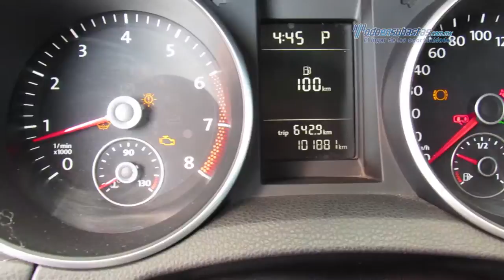VW - Golf Sportwagen 2012 - CM698779